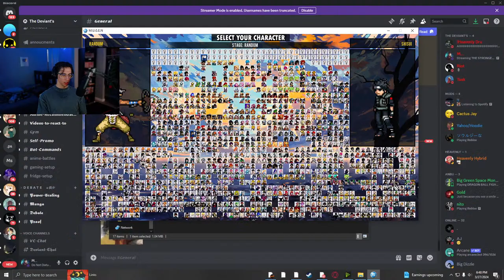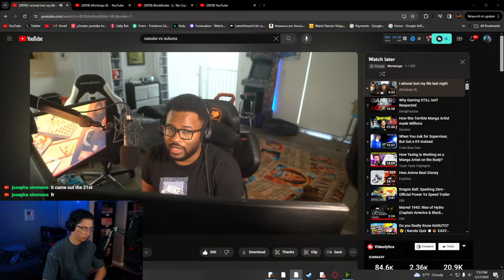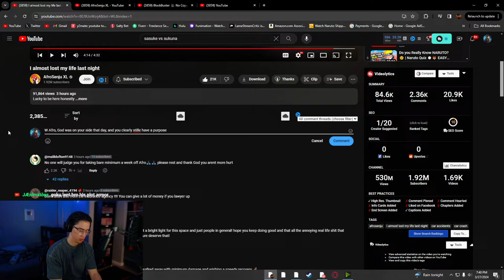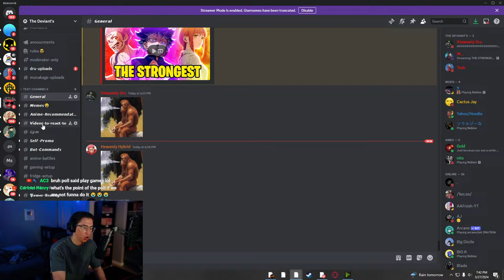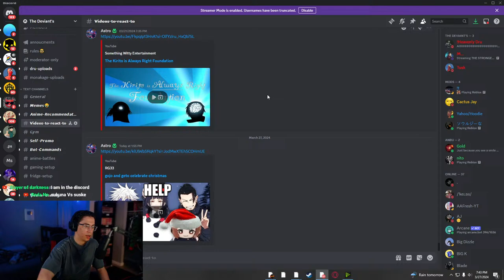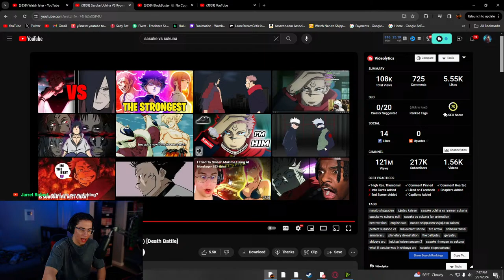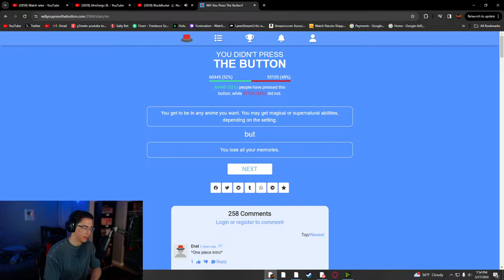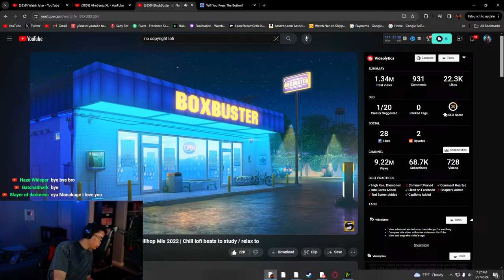THE STRONGEST Season 3 Episode 8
My Setup Gear:

Logitech C920 Webcam

Ring Lights

Gaming Keyboard

Logitech Gaming Headset

My Desk

Razer Gaming Mouse

Acer Ultra Thin Monitor

1TB Seagate Hard Drive

Heavy Duty Mic Arm

LED Lights

Elgato HD60 Capture Card

PlayStation 5 Console